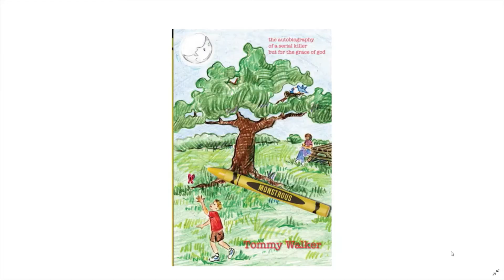Divine Intervention Doesn't Hurt When God is on Your Side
Tommy Walker, author/subject of
"MONSTROUS: The Autobiography of a Serial Killer but for the Grace of God"
and the holder of the highest winning percentage in Slither.io North America.

0:00 "Run One Down" by Dan Lebowitz
2:03 "Nitpicky Picnic" by The Whole Other
3:41 "Hot Hot Coffee" by Freedom Trail Studio
8:03 "Night Sky" by Reed Mathis